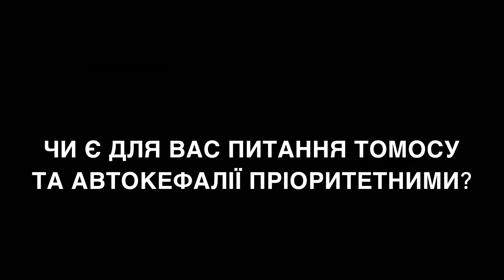Опрос одесситов:Чи є для Вас питання томосу та автокефалії пріоритетними?